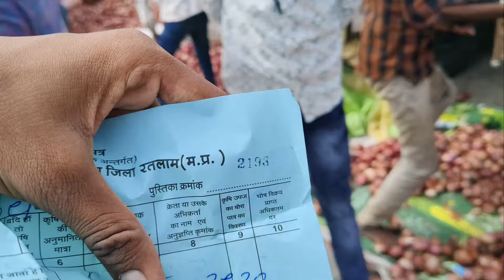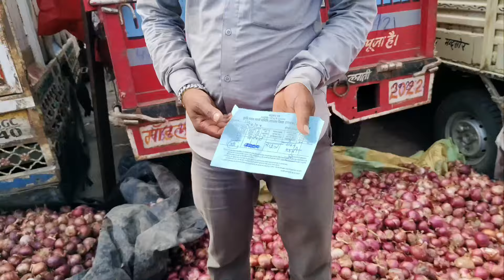रतलाम मंडी प्याज का भाव/ onion rate Ratlam Mandi 🔥 August 29, 2024